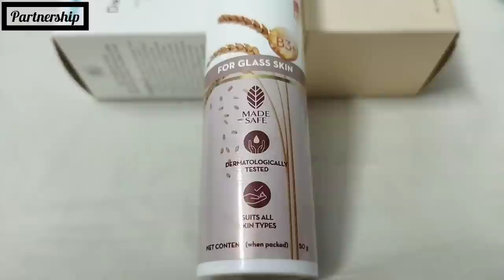Fish Market | Galiff Street Fish Market Kolkata | Cheap Price | Recent Aquarium Fish Price Update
Get Mamaearth App

Cosmetic & Beauty:-

You Can Get Various Species of Pet's Including Rare Verities of Dogs, Different Varieties of Exotic Bird, Lovebird, Cockatail, Finch, Java, Sun Conure, Budgies, Parrots, Maina, Koel, Rabbits, Guinea Pigs, Pigeon, Fish, Aquatic Animals, Plants and Rare Species of Flowers Etc.

Located in North Kolkata About 3 Min (550.0 M) via Akshay Bose Ln and Barrackpore Trunk Rd From Shyambazar 5 Point Crossing, Kolkata, West Bengal 700003.

Address: Gallif Street Pet Market, Mahatma Sisir Kumar Sarani, Bag Bazar Colony, Baghbazar, Kolkata, West Bengal 700003

Visiting Hours: Sunday, 6am–12/1 pm Only Due to COVID-19🦠😷

Creator : Mr. Azam Ali